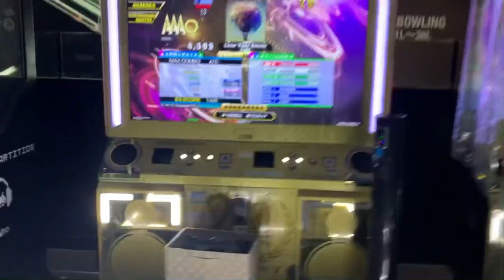【DDR A3】Lose Your Sense [DSP-13] - PFC(999790)【実写プレイ動画】